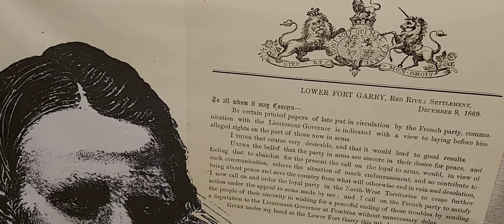at the saint Boniface historical society in st Boniface.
YouTube in Winnipeg Manitoba Canada.